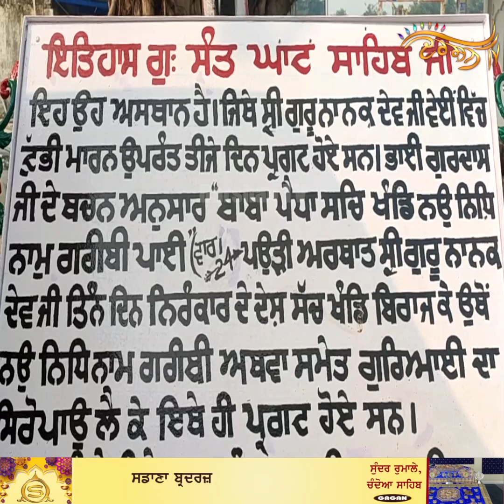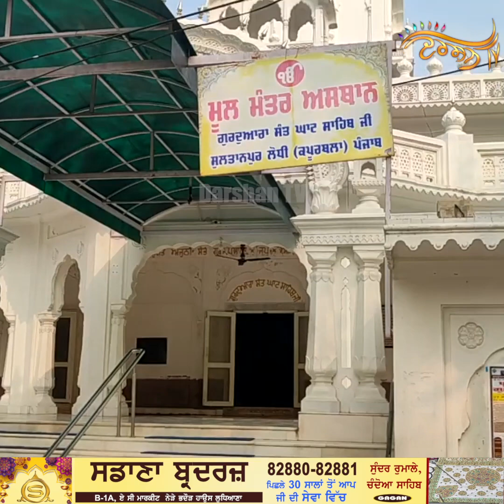ਸਿੱਖ ਗੁਰਧਾਮ:Gurdwara Sant Ghat Sahib, ਮੂਲਮੰਤਰ ਦਾ ਉਚਾਰਨ ਕਰ ਗੁਰੂ ਨਾਨਕ ਸਾਹਿਬ ਨੇ ਇਸ ਅਸਥਾਨ ਨੂੰ ਲਾਏ ਭਾਗ